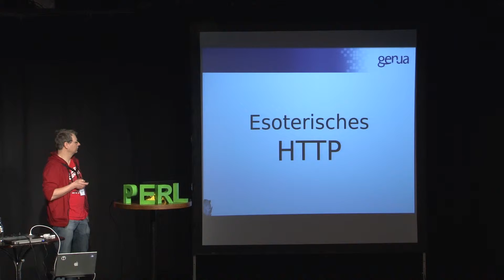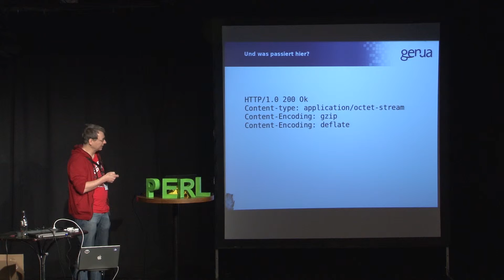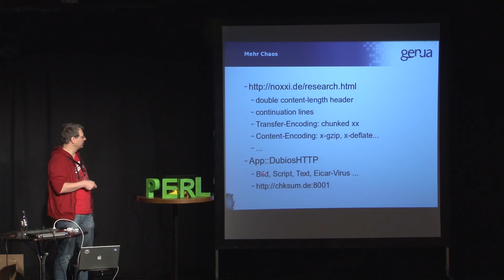GPW2014 S3E09.3: Lightning Talks - ‎Esoterisches HTTP‎ - Steffen Ullrich